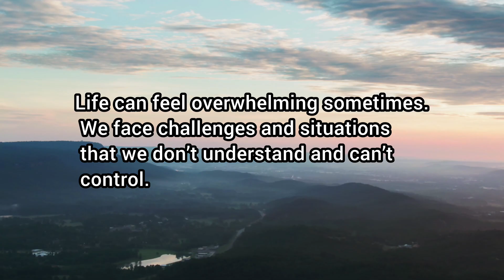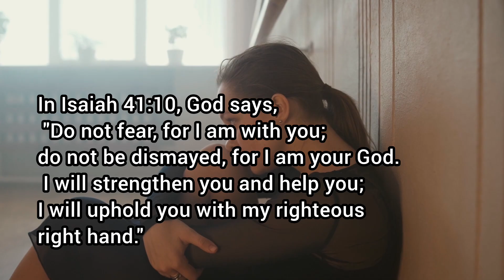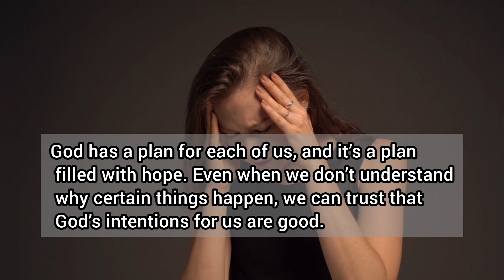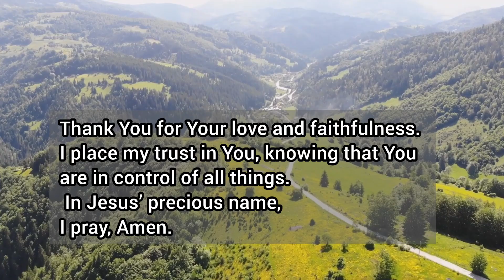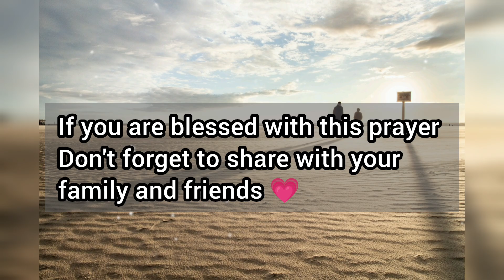‼️No matter what you're facing in life. God's in control❤️🌿Thank You for Your love and faithfulness.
‼️No matter what you're facing in life. God's in control.Thank You for Your love and faithfulness. I place my trust in You, knowing that You are in control of all things. In Jesus’ name, Amen.